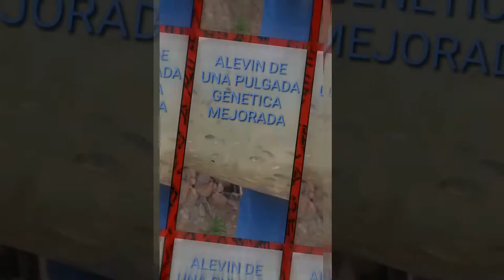FIESTAS DE INDEPENDENCIAS 2022 GUATEMALA FIESTAS PATRIAS.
FELICIDADES GUATEMALA EN SUS 201 AÑO DE INDEPENDENCIA.

DISPONIBLE TODOS LOS DÍAS DE LA SEMANA. SEMILLA, ALEVINES, CALIDAD DE SERVICIOS ACUICOLAS Y  ASESORIA GRATUITA.

 Nuestra labor llega a todos los departamentos del pais. Somos mas que una empresa asesora. Nilótica S. A. se caracteriza como pioneros en alevín de genética mejorada con respaldo del MAGA sabemos que en cliente final obtienen lo mejor de nuestros servicio como empresa centroamericana.

APROVECHA!!! LAS OFERTAS DEL 15% EN ALEVINES EXTRAS ESTE MES DE SEPTIEMBRE CONATACTENOS EN EL ENLACE DE ABAJO WHATSAAP 👇👇🇬🇹

Llamadas 41749896